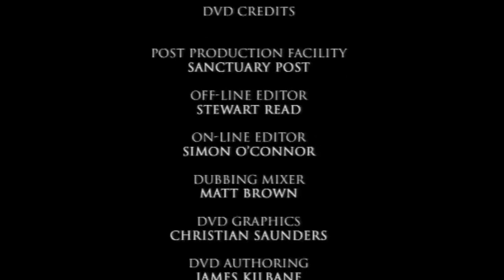bobmarley sb cali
1979Content found during: 0:00 - 1:31:38